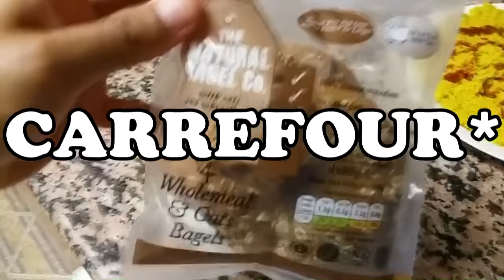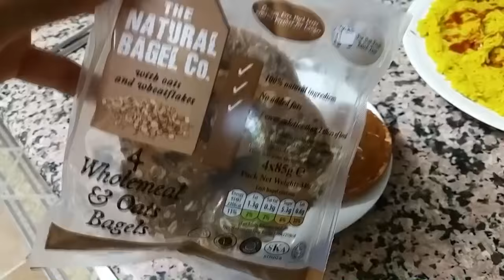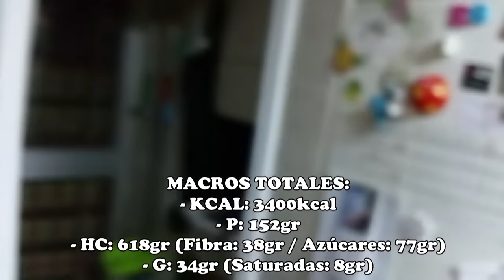#95 | UN DÍA EN MI DIETA / ÚLTIMO REFEED ANTES DE LA TEST PEAK WEEK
Cargamos pilas para lo que será el sprint antes de la primera prueba de puesta a punto para la sesión de fotos prevista. ¡VAMOS!